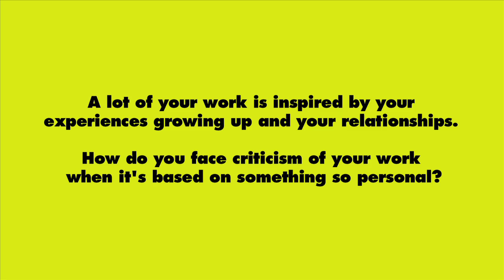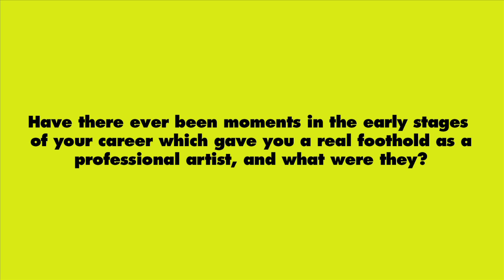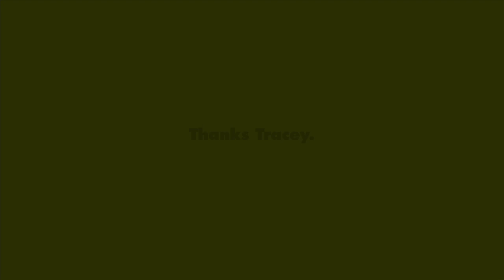Talking to Tracey Emin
In April 2011 Tracey Emin opened the Turner Contemporary gallery in her hometown of Margate, Kent. REcreative wanted to know more about her work and development as an artist so we went along with some questions for her.